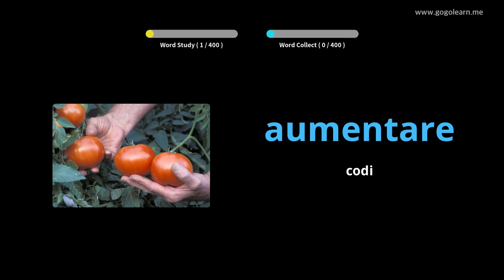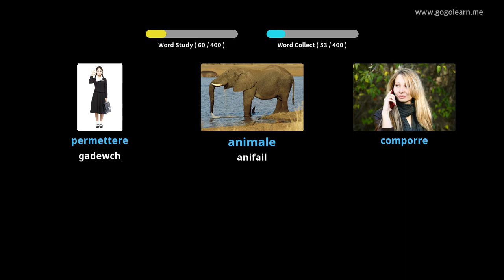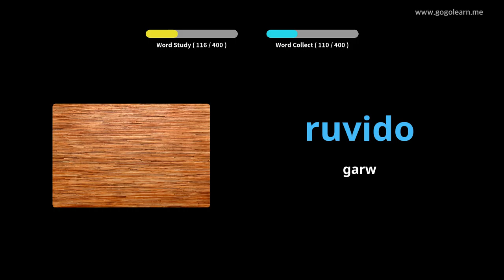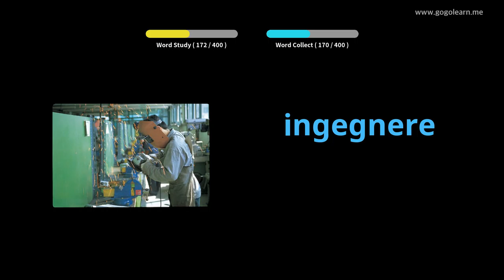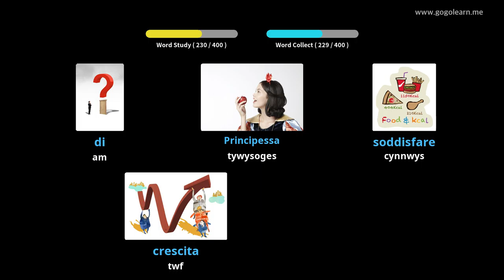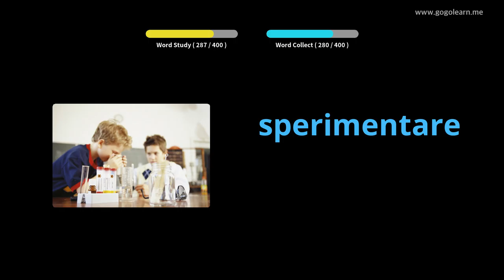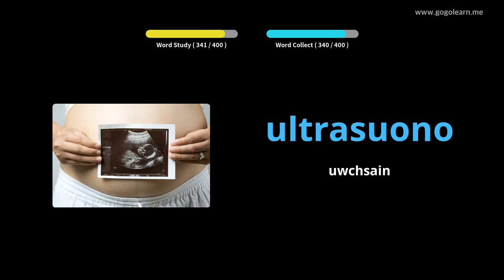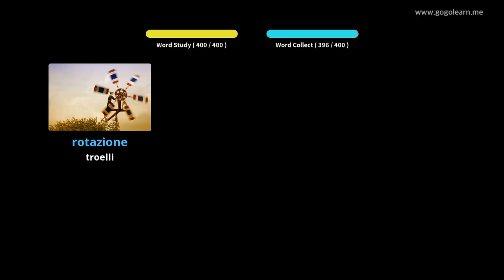Geirfa Eidaleg Ysgol Uwchradd 3 | Golearn